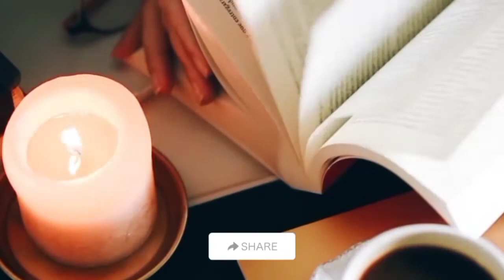Make up world Queen Huda Kattan-a journey from middle class to youngest Billionaire women-hudabeauty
Huda launched her brand, Huda Beauty, in 2013 with the help of her sisters, and the brand practically exploded overnight due to Huda’s online fanbase from her blog and social media channels. Huda Beauty’s Instagram is an Influencer Marketing success story since the account has the most followers out of any makeup brand with over 47 million followers, followed by Kylie Cosmetics, another influencer-run brand. Let’s see how she did it and ways other brands can create the same success!
The fact that Huda Beauty and Kylie Cosmetics are two of the most popular makeup brands is revealing about the power of influencers in the beauty industry.

Huda Kattan originally worked in finance, but she changed gears when she realized she wanted to pursue her passion for makeup. She has worn many hats in the beauty world as a blogger, makeup artist, influencer, and eventually the founder of a billion-dollar brand. From the beginning, Huda stood against traditional advertising methods and instead used her social media channels and blog to promote her artistry and her beauty brand products. She has always focused on videos of makeup tutorials and beauty tips for her social media accounts to provide something useful to her followers, but she has also shared other types of posts to promote her products like makeup close-up photos and giveaway posts